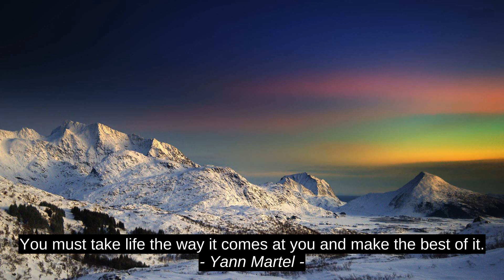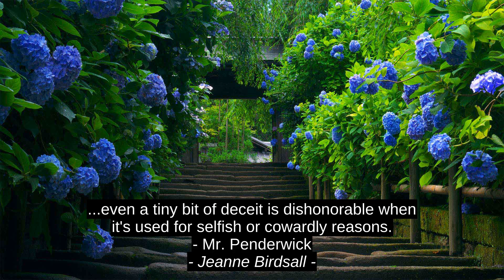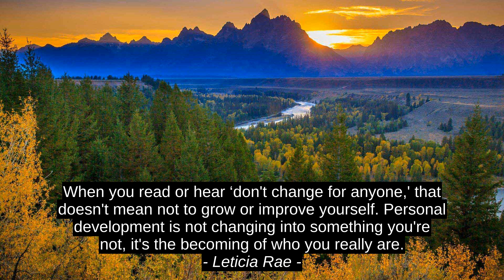Amit Kalantri Best Motivation Cites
Leticia Rae, Mr Ping, Desmond Tutu, Brian Cox, Dietrich Bonhoeffer, Jeanne Birdsall, Yann Martel, Howard Thurman, Amit Kalantri, success, citation, best, top, motivation, inspiration, quotes